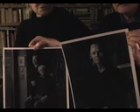231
Medhi et Willem Holtrop

© Despatin & Gobeli